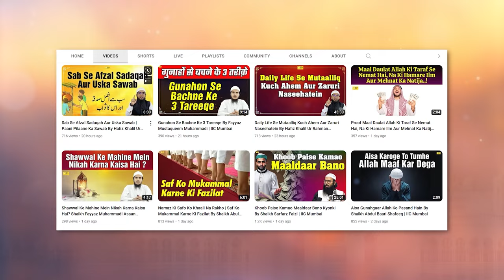Jannat Ke Khazane Dilane Wala Wazifa By Shaikh Abul Bayan Salafi | IIC Mumbai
Bank Account Details:
ILM FOUNDATION
ICICI Bank
Savings account
IFSC CODE-ICIC0001028